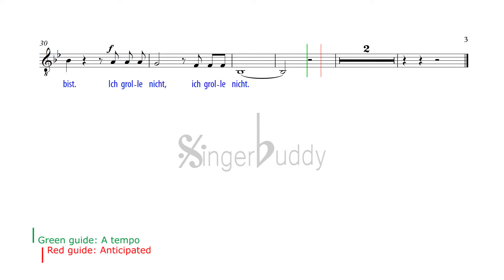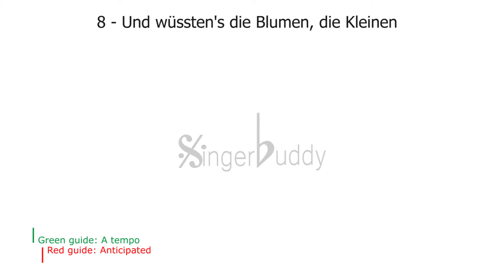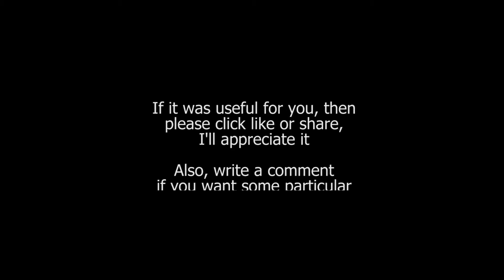Dichterliebe: 7; 8 / Schumann: Instrumental / Low Voice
7. Ich grolle nicht 0:00
8. Und wüßten's die Blumen; die kleinen 2:01

“A Poet’s love”, was composed in 1840 as song cycle. Texts were taken from the Heinrich Heine’s Lyrisches Intermezzo
16 of the 20 oirginally composed songs are remaining in the first edition.

Ich grolle nicht, und wenn das Herz auch bricht,
ewig verlor'nes Lieb!  Ich grolle nicht.
Wie du auch strahlst in Diamantenpracht,
es fällt kein Strahl in deines Herzens Nacht,
das weiß ich längst.
Ich sah dich ja im Traume,
und sah die Nacht in deines Herzens Raume,
und sah die Schlang', die dir am Herzen frißt,
ich sah, mein Lieb, wie sehr du elend bist.
Ich grolle nicht.

I bear no grudge, even as my heart is breaking,
eternally lost love!  I bear no grudge.
Even though you shine in diamond splendor,
there falls no light into your heart's night,

that I've known for a long time.
                    I saw you, truly, in my dreams,
and saw the night in your heart's cavity,
and saw the serpent that feeds on your heart,
I saw, my love, how very miserable you are.
I bear no grudge.

Und wüßten's die Blumen, die kleinen,
wie tief verwundet mein Herz,
sie würden mit mir weinen
zu heilen meinen Schmerz.

Und wüßten's die Nachtigallen,
wie ich so traurig und krank,
sie ließen fröhlich erschallen
erquickenden Gesang.

Und wüßten sie mein Wehe,
die goldenen Sternelein,
sie kämen aus ihrer Höhe,
und sprächen Trost mir ein.

Die alle können's nicht wissen,
nur Eine kennt meinen Schmerz;
sie hat ja selbst zerrissen,
zerrissen mir das Herz.

And if they knew it, the blooms, the little ones,
how deeply wounded my heart is,
they would weep with me
to heal my pain.

And if they knew it, the nightingales,
how I am so sad and sick,
they would merrily unleash
refreshing song.

And if they knew my pain,
the golden little stars,
they would descend from their heights
and would comfort me.

All of them cannot know it,
only one knows my pain,
she herself has indeed torn,
torn up my heart.